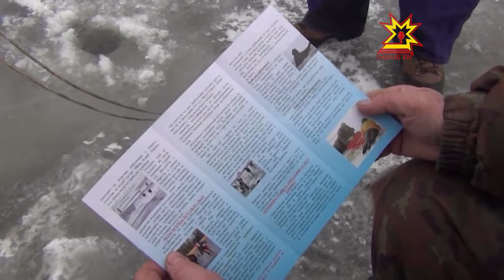Представители МЧС напомнили чебоксарским рыбакам правила безопасности на льду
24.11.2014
Не каждый водоём покрылся прочным слоем льда. Но людей это не пугает. В эти выходные спасатели вновь посетили «клёвые» места, чтобы напомнить тем, кто стремится за рыбацким счастьем, правила безопасности.